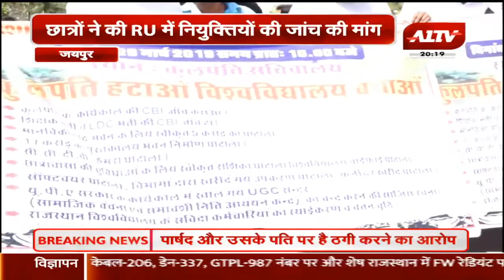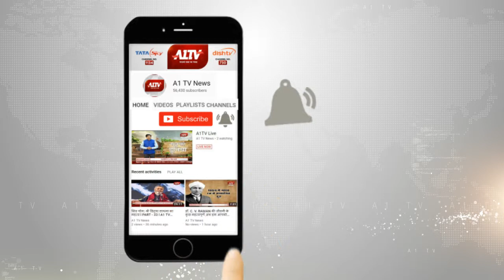छात्रों ने RU में किया विरोध प्रदर्शन, RU के कुलपति को हटाने की मांग